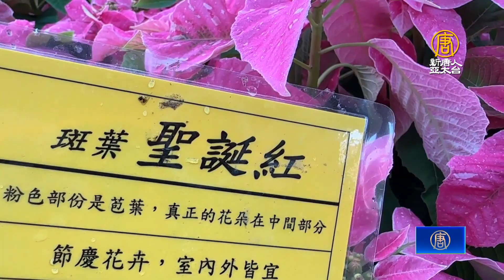節慶近聖誕紅需求增加 業者教如何挑選